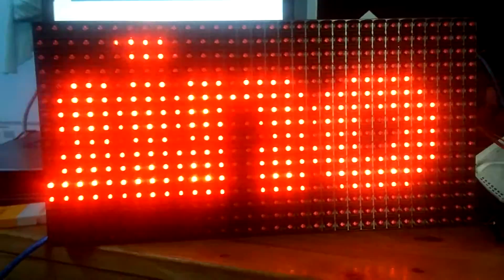Hiển thị quảng cáo LED P10 bằng Arduino